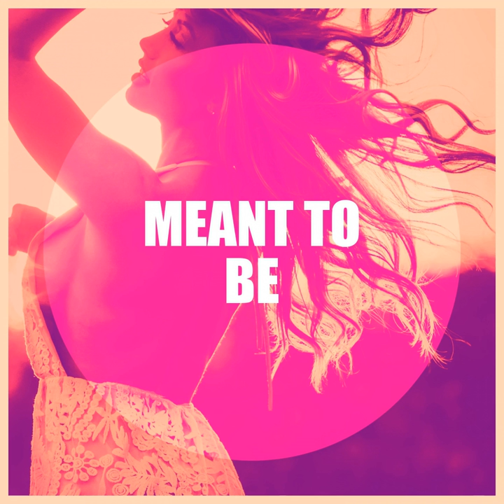One Last Song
One Last Song · Elliot Morgan

Composer: Tyler Sam Johnson
Composer: James John Napier
Composer: Samuel Frederick Smith
Composer: Sam Smith
Composer: Charles Emanuel Smalls
Composer: Charlie Smalls
Lyricist: Tyler Sam Johnson
Lyricist: James John Napier
Lyricist: Samuel Frederick Smith
Lyricist: Sam Smith
Lyricist: Charles Emanuel Smalls
Lyricist: Charlie Smalls